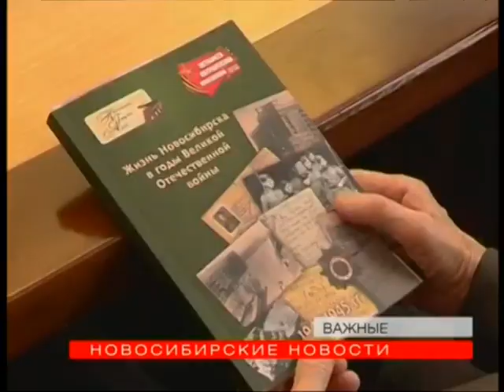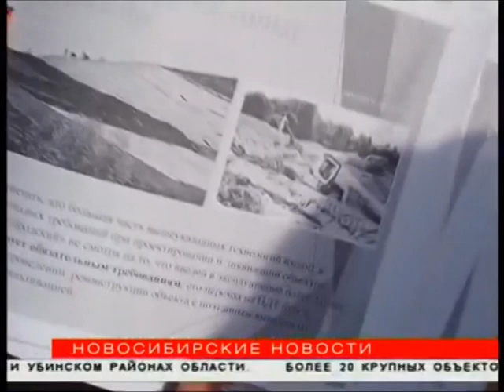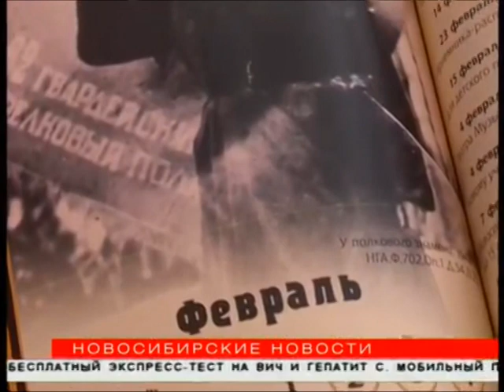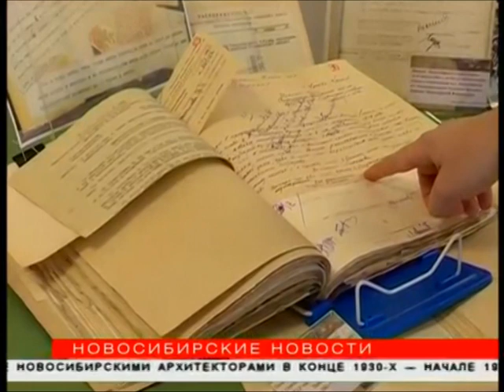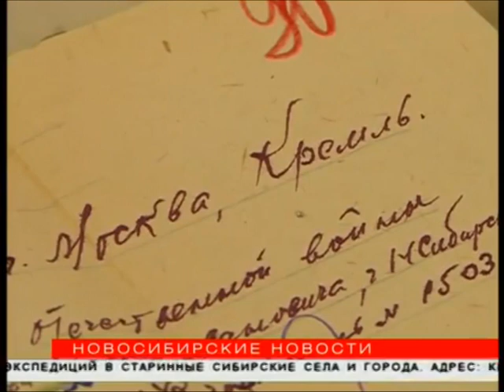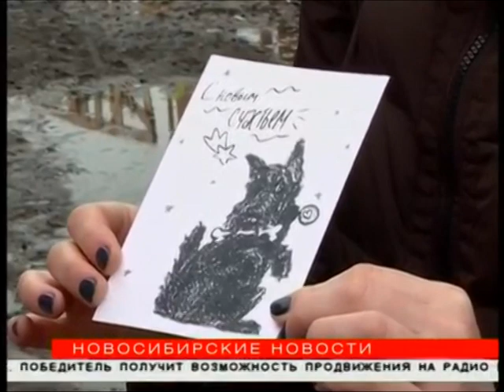"Новосибирские новости" от 17 апреля 2018 года